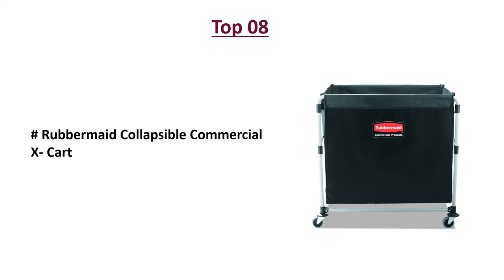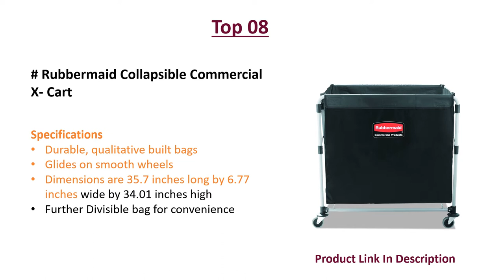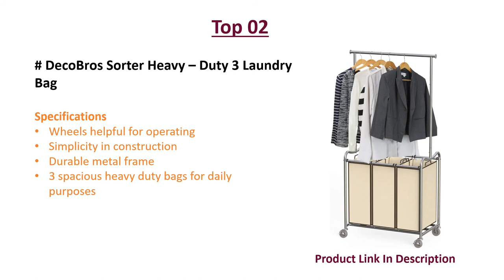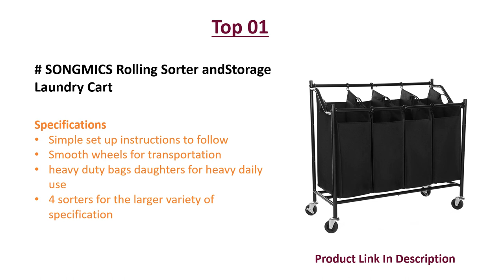Top 10 Best Laundry Carts in 2021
Top 10: SimpleHouseware 3-bag Heavy-Duty Laundry Cart
Top 09: R&B Wire Laundry Cart Large Capacity – 200F
Top 08: Rubbermaid Collapsible Commercial X- Cart
Top 07: Seville Classic Commercial Hamper With Wheel
Top 06: SimpleHouseware Rolling Chrome Laundry Cart
Top 05: DecoBros 3 – Bag Heavy Duty Laundry Sorter Cart
Top 04: Seville Classic Mobile Laundry Cart
Top 03: Finnhomy Sorter Roller Laundry Cart
Top 02: DecoBros Sorter Heavy – Duty 3 Laundry Bag
Top 01: SONGMICS Rolling Sorter andStorage Laundry Cart